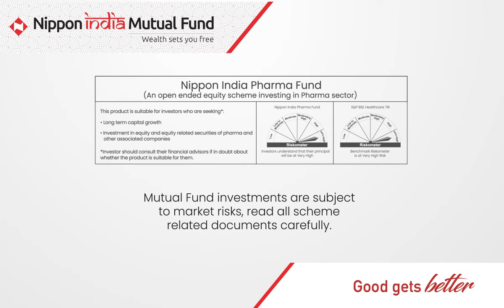Nippon India Pharma Fund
Nippon India Pharma Fund has delivered 20.63% CAGR (Compound Annual Growth Rate) returns since its inception on June 5, 2005. While, technically speaking, this is ‘past performance’, as of December 31, 2023, and may or may not be sustained in the future, but watching this video does provide insights into the fund's historical success.

 Why is the pharmaceuticals and healthcare sector considered attractive by investors? The answer lies in heightened focus on health and wellness after the pandemic, advanced in medical science, improving overall affluence and the aging part of the population being particular about their well-being. Pharmaceutical companies are increasingly playing a vital role in enhancing and preserving the health of various sections of population, thereby improving its relevance and footprint.

Investors can actively contribute to the well-being by allocating their investments to this sector through Pharma Funds.

Pharma Funds are a specialized category of mutual funds that invest minimum 80% of their portfolio in the pharmaceutical and healthcare sectors. If you're an investor looking to discover the potential growth of these industries, Pharma Funds might be an option for your consideration. One key feature of Pharma Funds is their potential for delivering returns when held for the long term. By maintaining a strategic investment horizon, investors may benefit from the growth trajectories of the healthcare and pharma sectors.

To know more about Nippon India Pharma Fund and performance of other schemes managed by the fund manager,